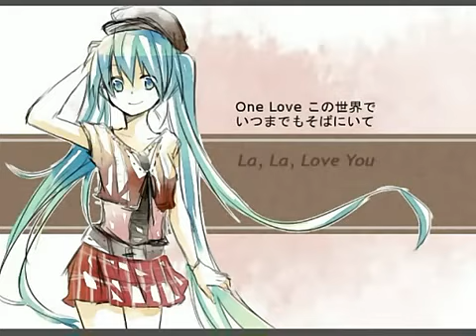La, La, Love You by Hatsune Miku Romaji Lyrics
A sweet and upbeat song sung by Hatsune Miku.

Romaji:

Lyric [ROMAJI]:

Oh, Love you, La, La, Love You
sono te tsukande daki shimete daki shimete
itsudatte hanare naiyouni
One Love kono sekai de itsumademo sobaniite

toomawari datta kimi heto tsuzuku kurai meiro
tesaguri no mama itsumo kowagari tsuzuke te

tooku no sora wo nagame nagara
kumo no sukima ni hikari sagasu
kimi ga ireba kono sora mo itsudatte hareruyo

tada sore dakede
nanimo kamo utsukushiku utsutte kagayaki hajimeru
Your Love kimi no koe de karadajuu ga me wo samasu

daremo ga minna afureru ai wo motome teiru
kizu darake datta kokoro iyashi tsuzuke te

tsumetai kaze ga fuki zuke temo
arashi no yoru ga otozuretemo
kimi no sobade itsumademo dokomademo hashiru yo

kitaisu ruhodo nanimo kamo umaku wa ika naiyo
doushite nandarou
My Love bukiyou demo tsutae taikono kimochi

toma ranai omoi wo omoikiri tsutaetai
haruka mirai he mukatte
One Love futari hitotsu ugoki dasu kono kodou

Here's an translator account for those who want to request english translations of this song
Just follow her/ his instructions on her blog.